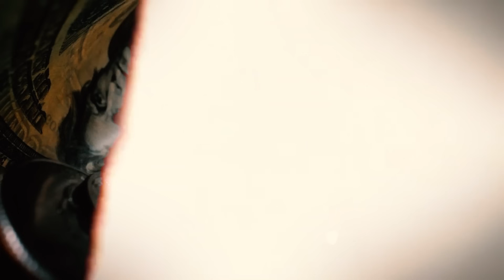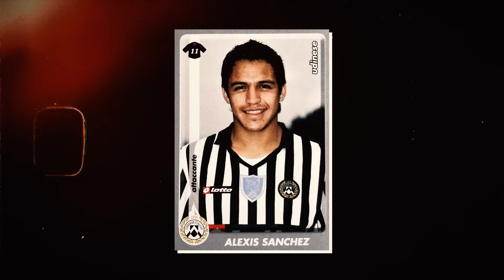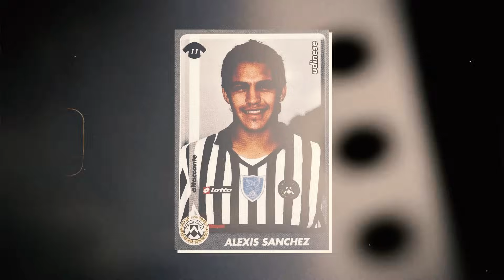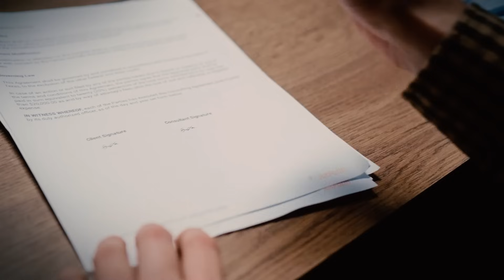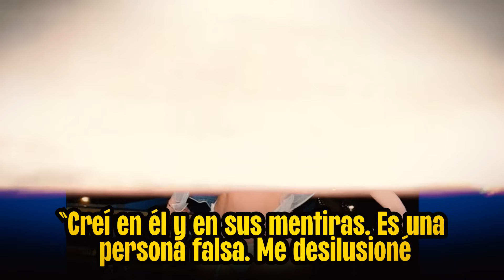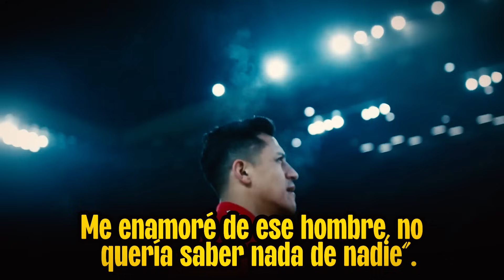🥵EL FICHAJE ESTRELLA del BARÇA que FRACASÓ por sus MALAS DECISIONES | HISTORIA ALEXIS SANCHEZ